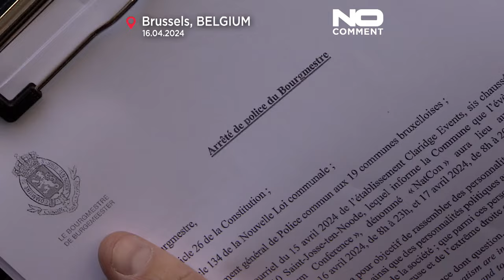الشرطة البلجيكية تمنع مؤتمرًا لليمين المتطرف الأوروبي